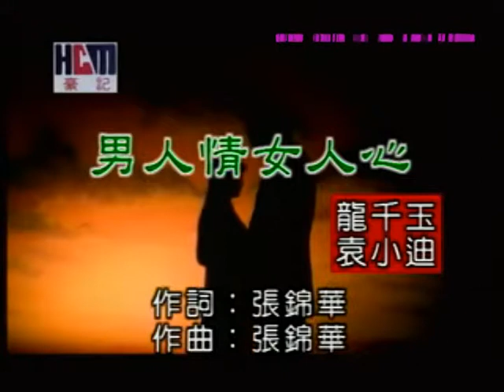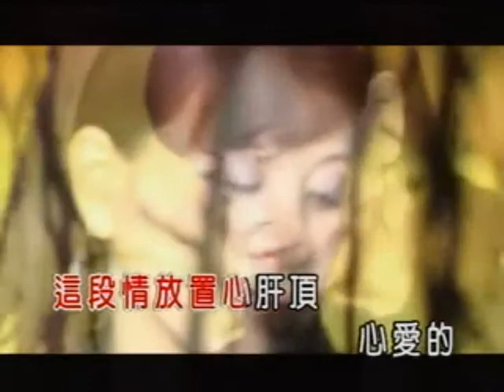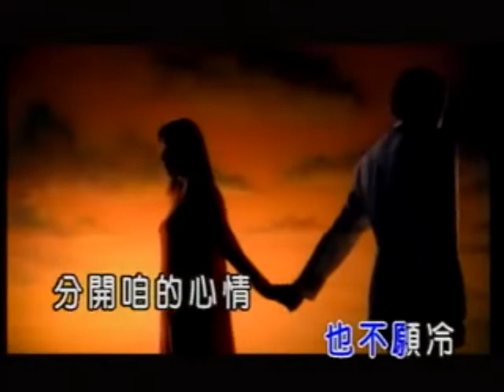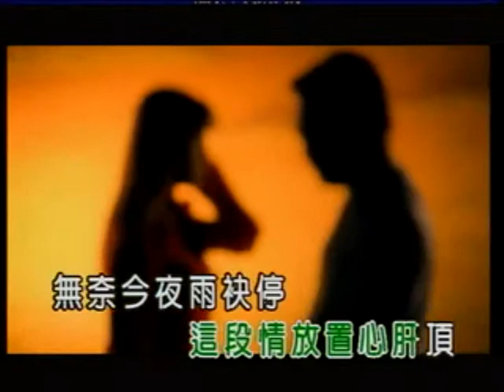男人情女人心 - 阿鴻vs小夜